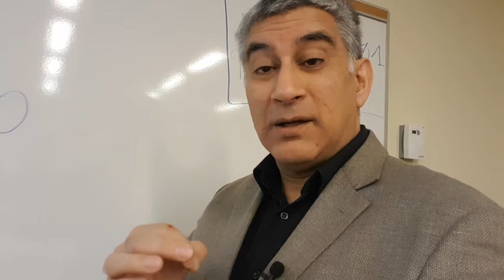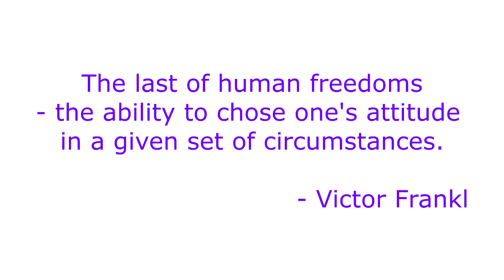The Choice Nobody Can Take You Away From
Have you ever been part of a change at work where some people just went with the flow and others are having a nervous breakdown?  That contrast shows you the absolute power and choice that you have to deal with whatever is challenging you in today's meh2YEAH Vlog.